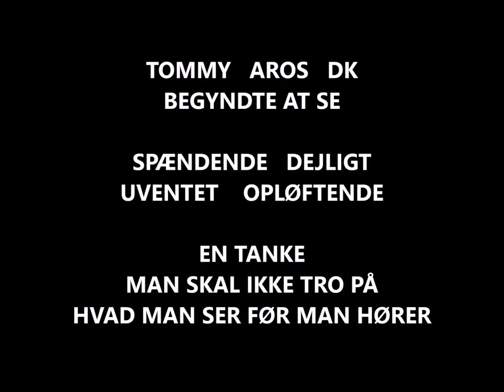TOMMY AROS DK YOUTUBE CHANNEL WITH GOT TALENT FACTOR APRIL 2016